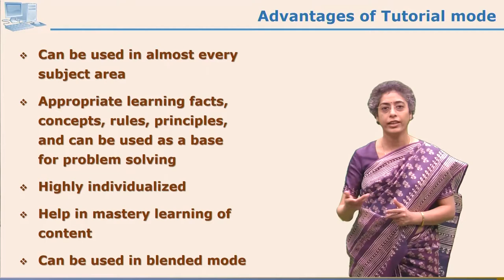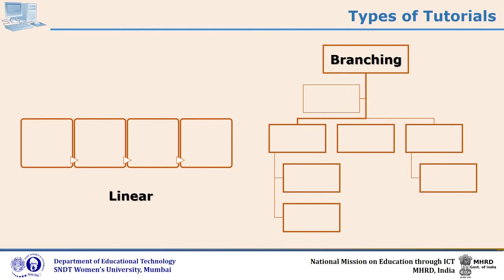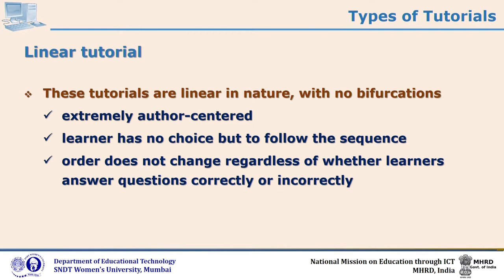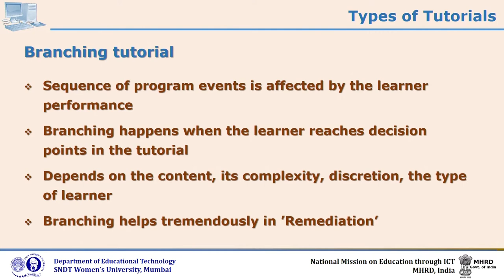Tutorial Mode: Advantages and limitation by Dr. Jayashree Shinde